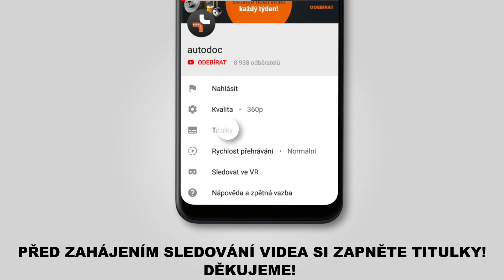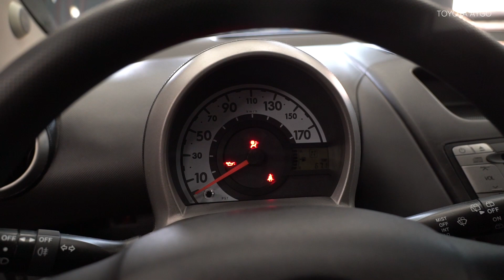Jak vyměnit olejový filtr a motorove oleje na TOYOTA AYGO 1 (AB10) [NÁVOD AUTODOC]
Jak vyměnit olejový filtr a motorove oleje na TOYOTA AYGO 1 (AB10) 1.0 Hatchback 02.2005–dodnes [NÁVOD AUTODOC]

Olejový filtr a motorove oleje na autě PEUGEOT 107 Hatchback (06.2005–2019) / CITROËN C1 I (06.2005–2019) / CITROËN C5 I Estate (09.2003–08.2004) autech je třeba vyměnit obvykle podle jedné a té samé procedury.

🔝 Top značky vyrábějící olejový filtr a motorove oleje: MAHLE ORIGINAL; BOSCH; UFI; MANN-FILTER; FEBI BILSTEIN.

🛠️ Nástroje, které budete potřebovat na výměnu olejový filtr a motorove oleje:
- univerzální čistící sprej
- nástrčný nástavec na olejový filtr 76/14-F-F
- nástavec č.15
- račnový klíč
- momentový klíč
- vana na vypouštění oleje
- trychtýř